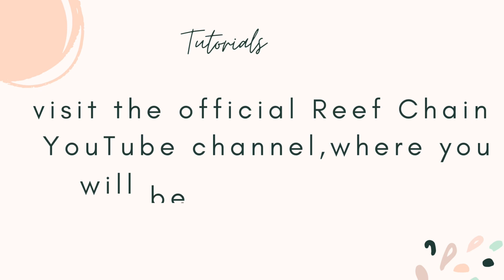Reef chain Ecosystem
Reef chain ecosystem contains everything that meets the expectations of web3  users.